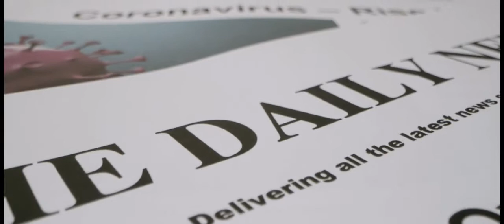Ways to Prevent Covid19